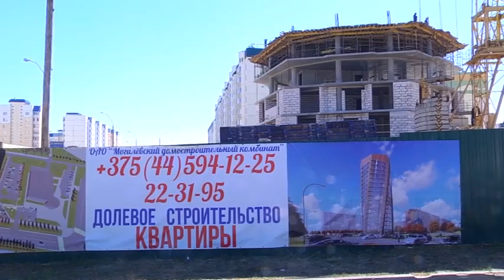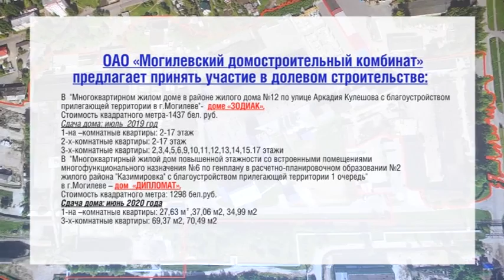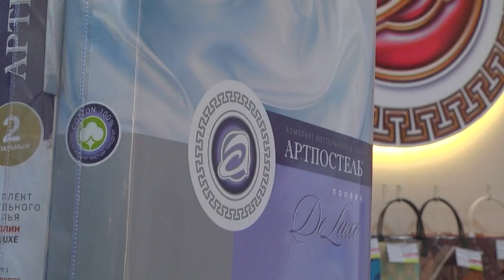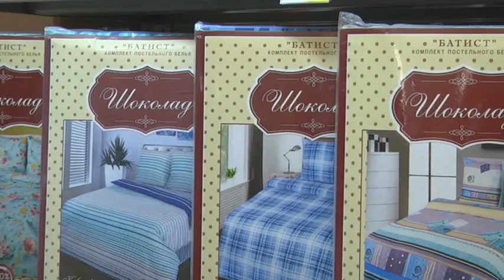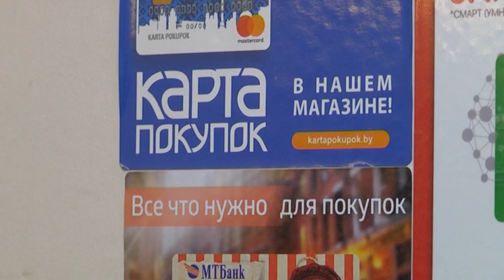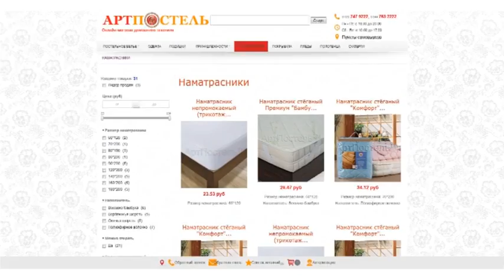Шоп Тур от 13 05 2019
Могилевский Домостроительный Комбинат (долевое строительство); «Артпостель»